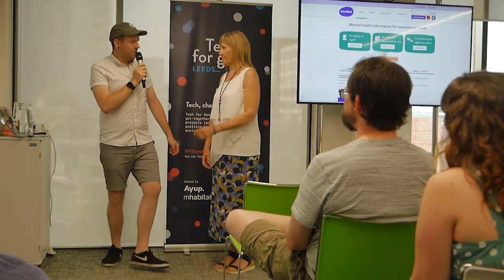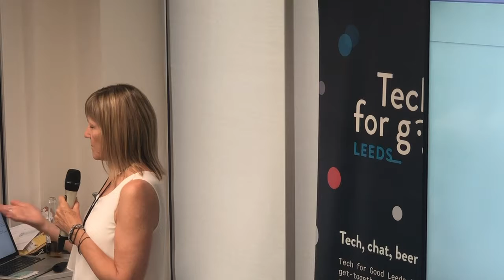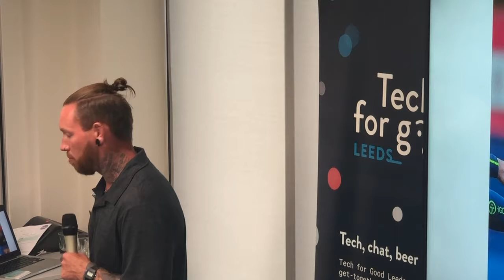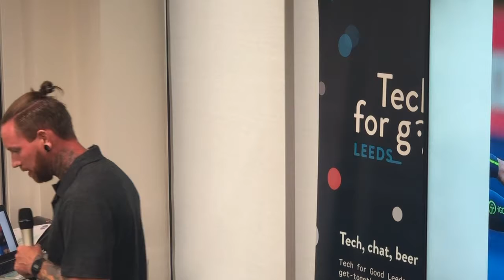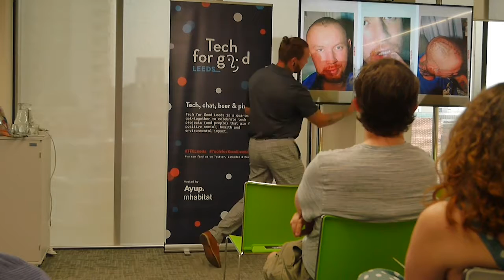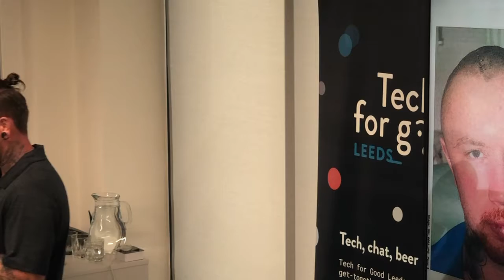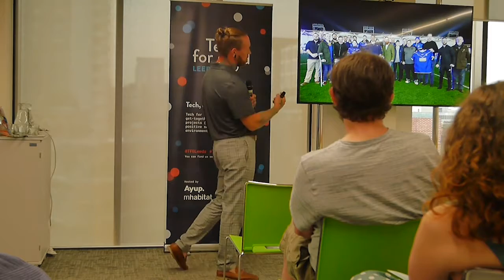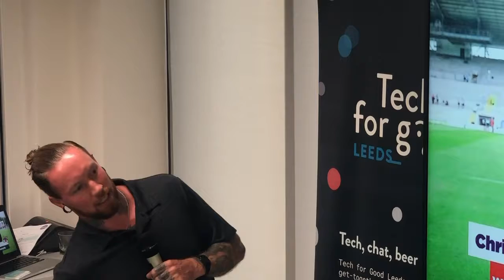Alicia Ridout & Chris Hall | About Mindwell | Tech for Good Leeds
Mindwell’s Alicia Ridout talked about the brilliant work the organisation is doing, and Chris Hall shared his inspiring story of overcoming serious injury.

Recorded during Tech for Good Leeds - 2nd edition - 25 July 2019